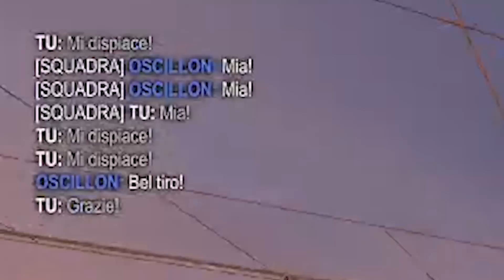KAYDOP STA DIVENTANDO FORTINO... | Gladiator_RL